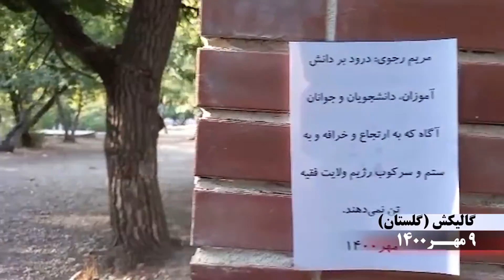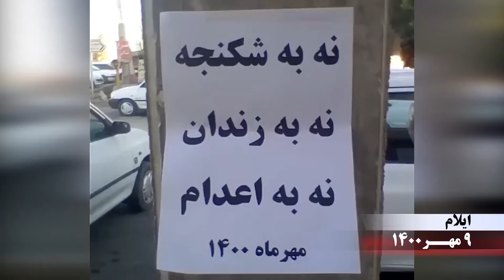فعالیت کانون‌های شورشی در شهرهای میهن با شعار درس آزادی بالاترین درس جوانان ایران است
گالیکش (گلستان)
نصب تراکت با شعار: مریم رجوی: درود بر دانش‌آموزان و دانشجویان و جوانان آگاه که به ارتجاع و خرافه و به ستم و سرکوب رژیم ولایت فقیه تن نمی‌دهند

گالیکش (گلستان)
نصب تراکت با شعار: دانش‌آموزان و دانشجویان و دانشگاهیان و فرهنگیان گرامی درمان قطعی دردها پایان دادن به حاکمیت تبهکار آخوندیست

گالیکش (گلستان)
نصب تراکت با شعار: دانش‌آموزان و دانشجویان و جوانان آگاه ایران‌زمین به نام آزادی به‌پا می‌خیزند

گنبد -
نصب تراکت با شعار: مریم رجوی درس آزادی بالاترین درس جوانان ایران است

ایلام
نصب تراکت با شعار: نه به شکنجه و نه به زندان و نه به اعدام

کرمانشاه
دیوارنویسی با شعار: مرگ بر خامنه‌ای درود بر رجوی